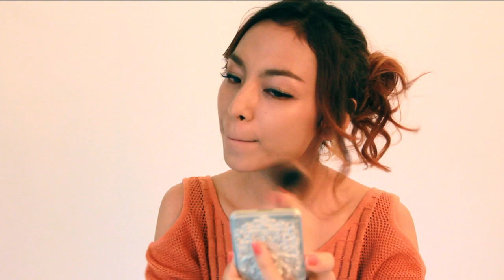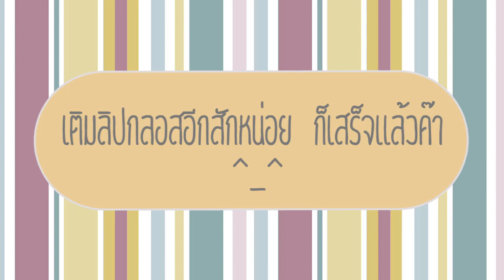วิธีลงรองพื้น แบบง่ายๆ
คอลัมน์ Make Up Tutor วันนี้สาวปอยคนสวยจะมาสอนวิธีการลงรองพื้นให้สวยดั่งใจ สาวๆ NUGIRL อย่าลืมติดตามกันนะคะ